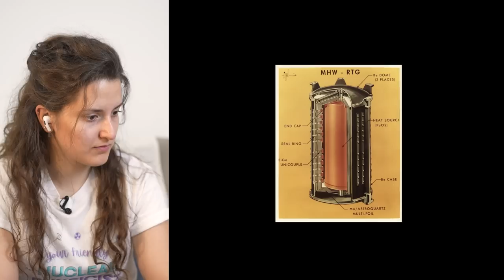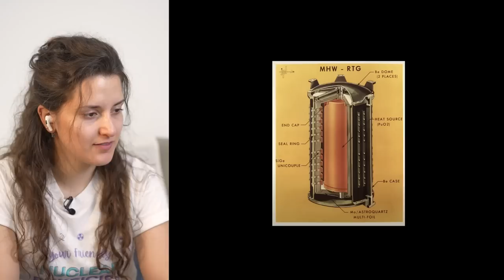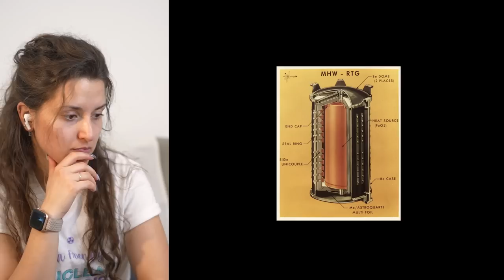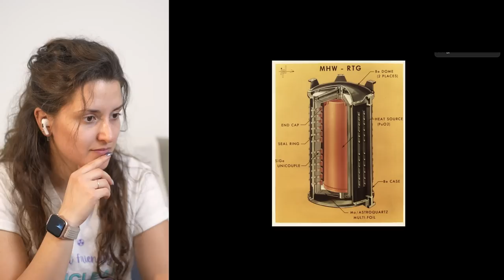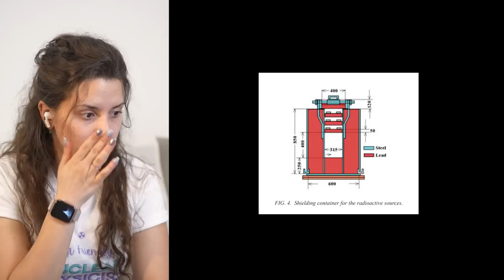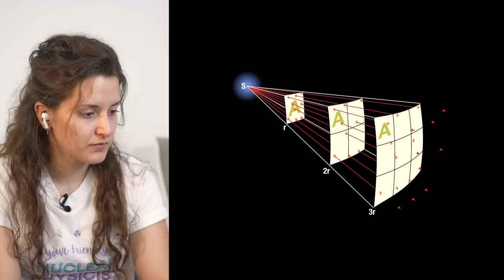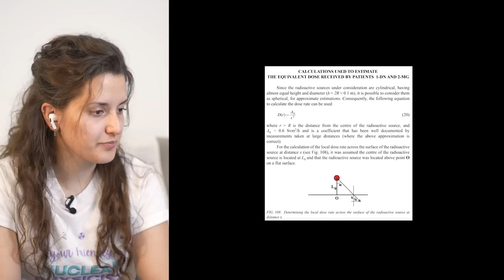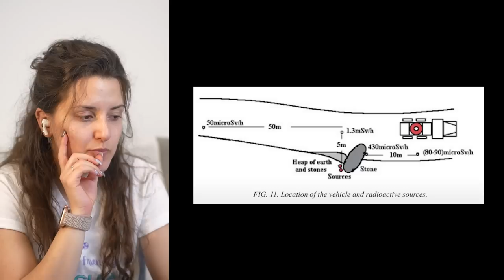Nuclear Physicist Reacts to Kyle Hill The Lia Radiological Accident - Nuclear Bonfire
Join the friendly Nuclear subReddit to discuss nuclear energy, ask questions and share memes - r/friendlynuclearfamily

In this video, I react to Kyle Hill I Got Access to The Lia Radiological Accident - Nuclear Bonfire video from the perspective of a nuclear physicist. I go through the Kyle Hill The Lia Radiological Accident - Nuclear Bonfire video and look through what is accurate information on Kyle Hill The Lia Radiological Accident - Nuclear Bonfire video and nuclear Physics and react to it.

Hope you like the video about Nuclear Physicist Reacts to Kyle Hill The Lia Radiological Accident - Nuclear Bonfire